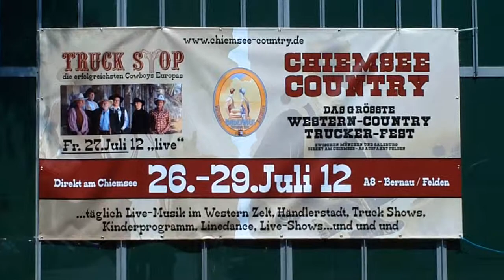Elvis still alive @ Chiemsee Country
Bernau - Felden | Chiemsee Country 2912 | Elvis still alive | Desc | Country Western Musik music musique, Line Dance, Outdoor Festivals, Open Air Events, Indian-Spirit et al
YASC - Yet Another Sexy Clip : "If it's outlawed in Provo, it must be FUN !"
(frei übersetzt: Wenn die GEMA nein sagt, fängt der Spaß an !?!?
CRP Copyright - Recording - Processing: Klaus-J. Seegel